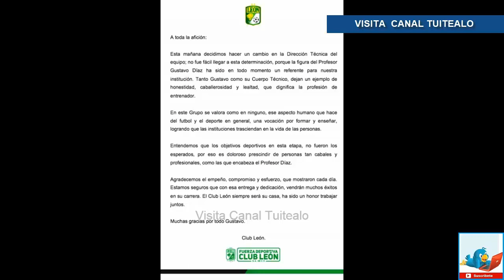Gustavo Díaz deja de ser DT del Club León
El uruguayo Gustavo Díaz dejó de ser técnico del Club León, así lo dio a conocer el propio equipo a través de un comunicado difundido en sus redes sociales, luego de la derrota por 3-0 ante Santos Laguna el pasado domingo.

Esta mañana decidimos hacer un cambio en la dirección técnica del equipo; no fue fácil llegar a esta determinación porque la figura del profesor Gustavo Díaz ha sido en todo momento una referencia para la institución”, informó el club leonés en el documento.

Asimismo, se refirió que los “objetivos deportivos en esta etapa no fueron los esperados, por eso es doloroso prescindir de personas tan cabales y profesionales, como las que encabeza el profesor Díaz”.

Agradecemos el empeño, compromiso y esfuerzo, que mostraron cada día. Estamos seguros que con esa entrega y dedicación vendrán muchos éxitos en su carrera. El Club León siempre será su casa, ha sido un honor trabajar juntos”, sentenció.

Bajo el mando del “Chavo” Díaz en el Torneo Apertura 2018 de la Liga MX, La Fiera sólo sumó 10 puntos de 27 posibles que disputó tras nueve jornadas, lo que mantiene actualmente al equipo en el sitio 15 de la clasificación.